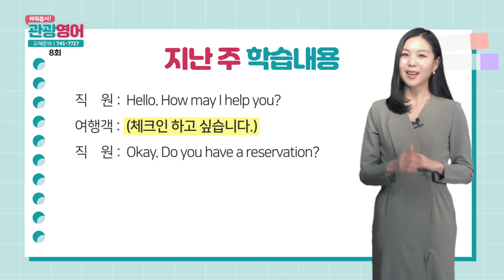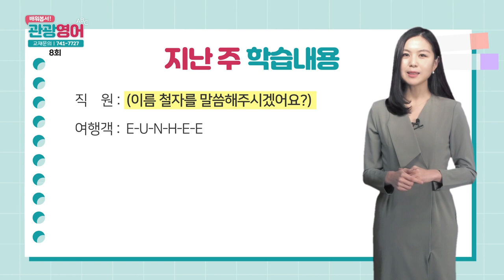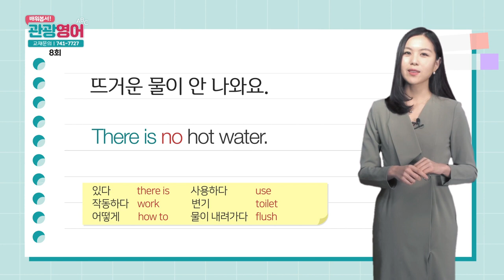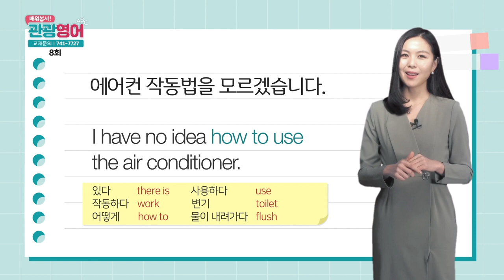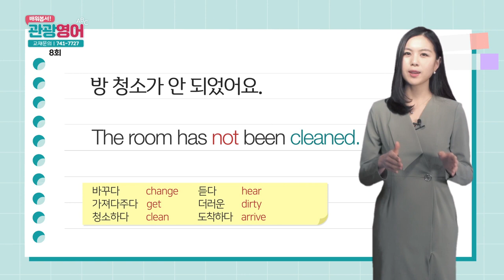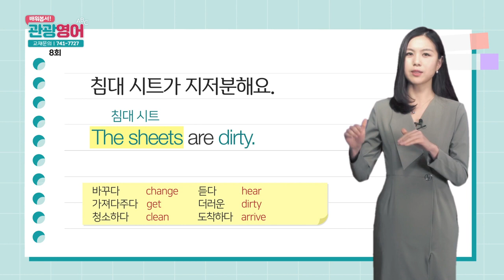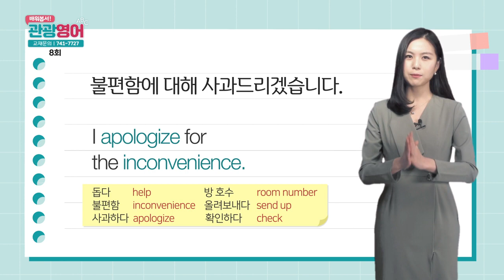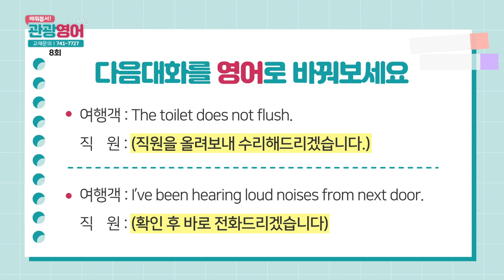2019 배워봅서 관광영어 - 8강